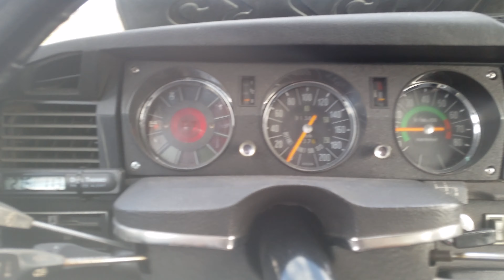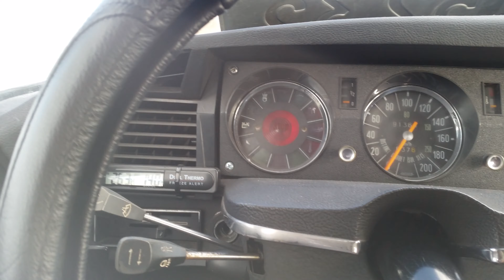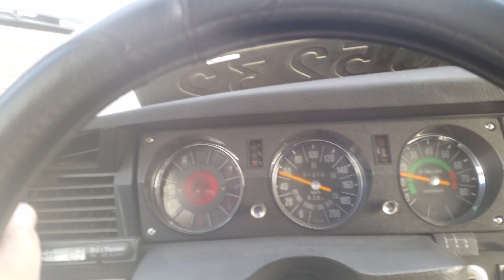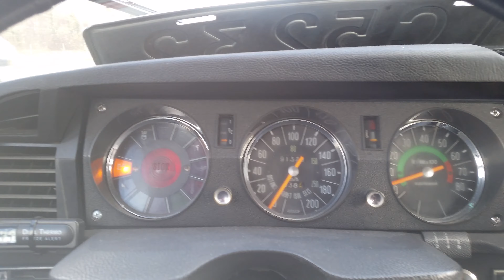Citroën ds20 kort tur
Fransk finurlighed når det er bedst